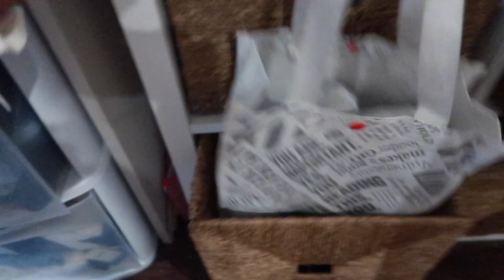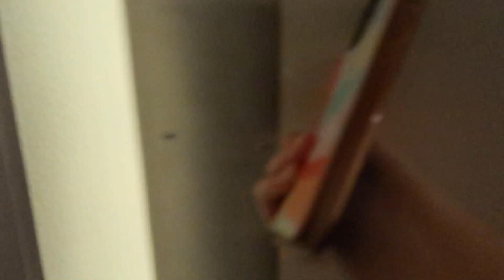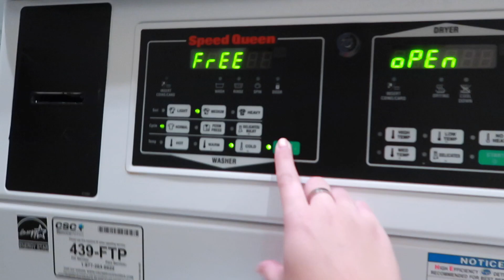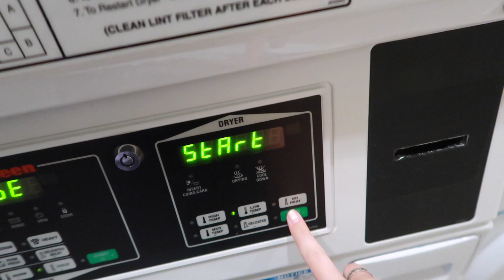SUNDAY RESET ROUTINE : student at the University of Texas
sunday before spring break! soulcycle, laundry, and school xoxo

VSCO ⋆ aaudreya

fp movement hot shot set

⋆ EQUIPMENT ⋆
Canon G8 X Mark II :
Canon M50
Tripod :